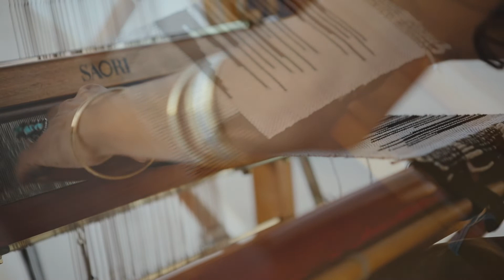Woven Landscapes: The Work of Rhiannon Griego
Weaving together colors and textures drawn from the landscapes surrounding her, artist Rhiannon Griego is creating a beautiful new space for textiles in the art world. Her work captures a deep connection to self and environment, pulling on threads of the past to weave a brilliant representation of the present moment.

Discover more of Rhiannon’s work: @rhiannonmgriego